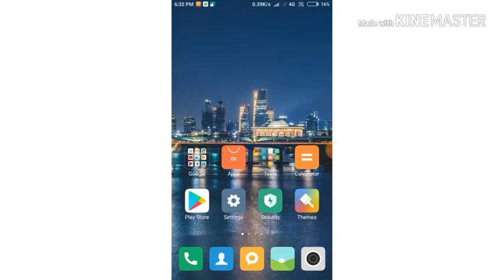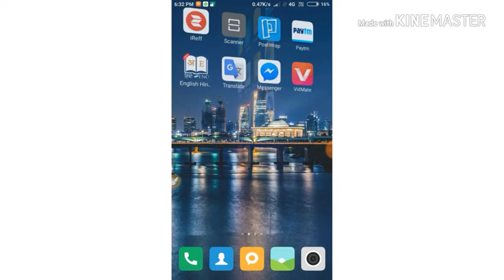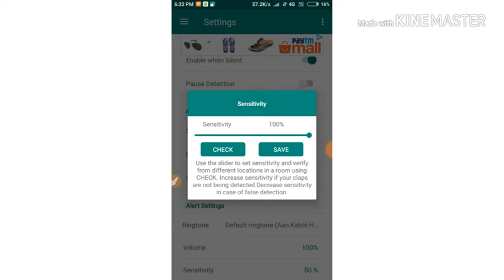How To || Find My Phone || अब फोन को बुलाओ ताली बजाके 2018 || By {Red Act}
Namskar Dosto Swagat Hai Appka Hamre Red Act Youtube Channel me Dosto aaj Main Appko Batane wala hon ki Aap Appne Mobile ko Tali Bajakar Pata kar sakte ho ki wah kaha hai
           To Dosto Agar aapko Hamara Ye video Achha Lage to
           { SUKBSCRIBE/LIKE/SHARE} Jaroor Kare

                                {Watch My video} Link:-
1:- HOW TO MAKE PAYTM GOLDEN GATE ACCOUNT AND START DOING KYC FOR FREE(100%) IN हिंदी/उर्दू (2018)

11:- WhatsApp की ये 3 Trick सिख लो बन जाओगे सब के बाप | Whatsapp 3 New Trick You should Know. 2018